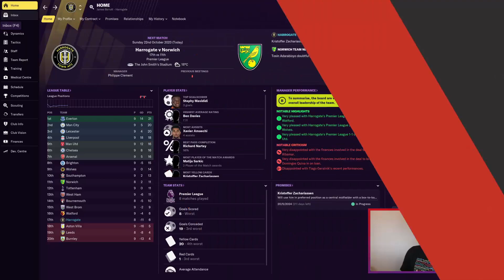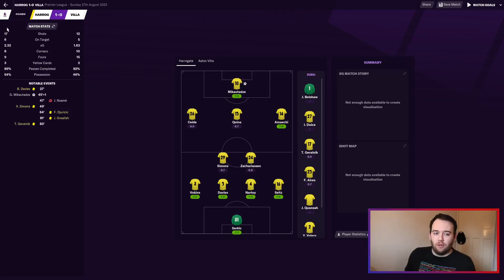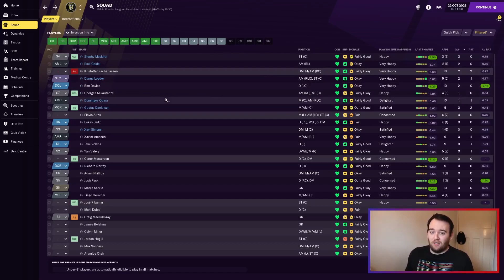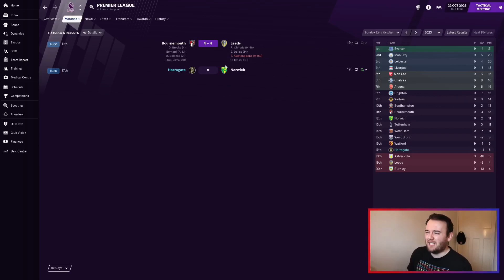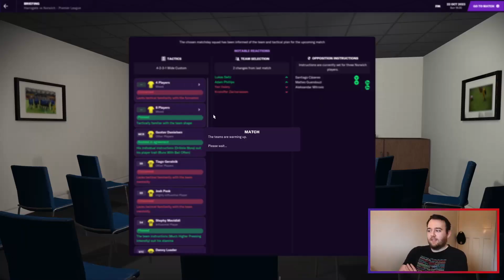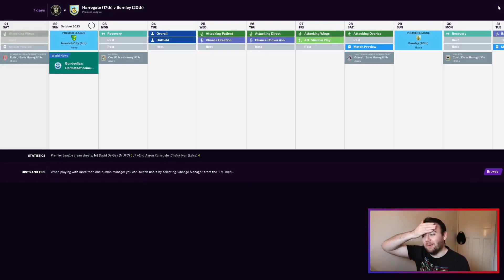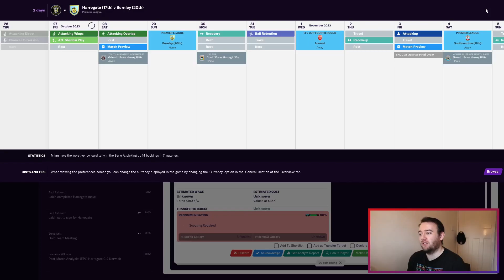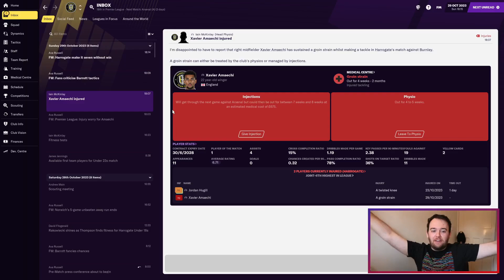A SEASON OF PAIN INCOMING | HARROGATE TOWN TO GLORY | EPISODE 18 | FOOTBALL MANAGER 2021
First season in the Premier League, what could possibly go wrong?
Freshly revamped team, 5 games without a win.
We need a miracle.
Can we get any form of result in these games vs Norwich and Burnley at 'Home'?

Find out and more in this episode. Spoilers, Pain incoming.

Watch us live over on Twitch -

All socials - @Barrott93

Thumbnail credits to @Marie